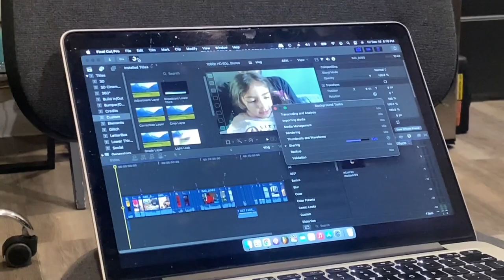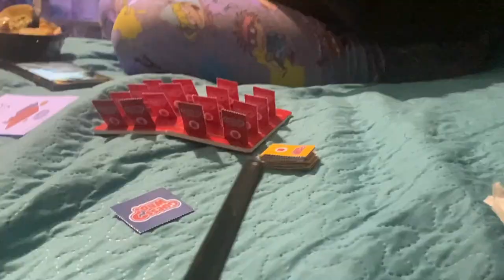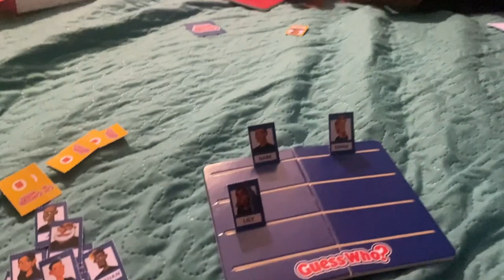BTS JAQUE MATE 2 (Vlog 180)